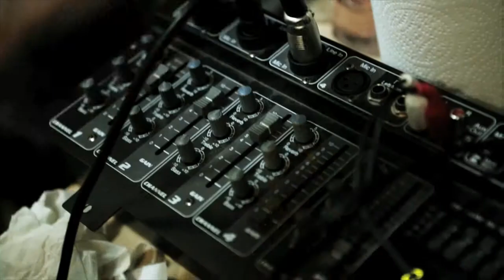a visit with: We Are The Woods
New York City based band, releasing their new album 'Whales and Roses' this Fall.